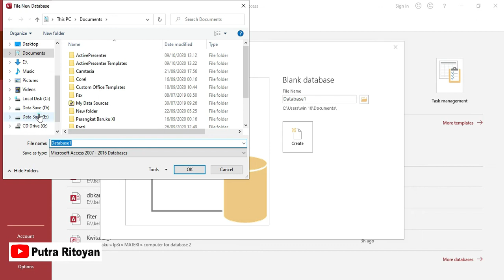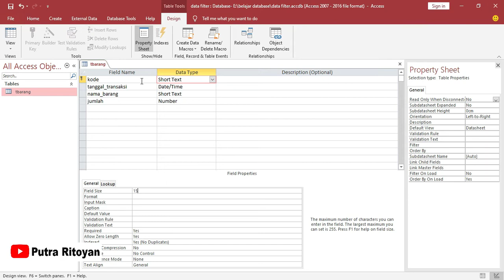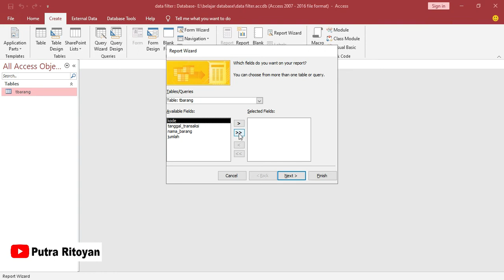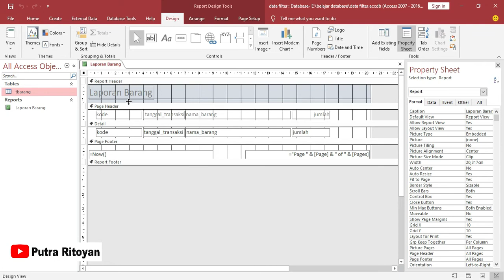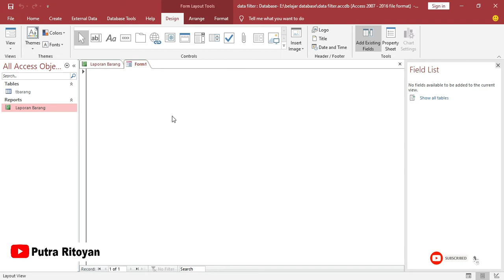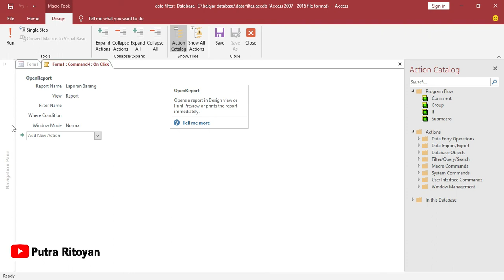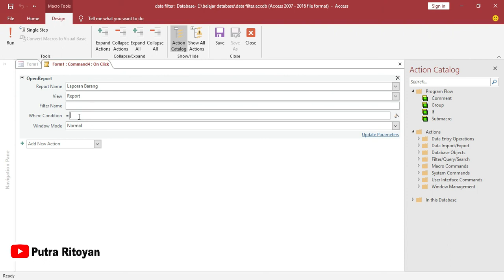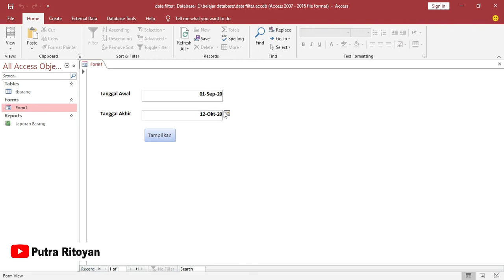Cara Filter Data berdasarkan tanggal pada Microsoft Acces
Pada video ini dijelaskan cara filter data pada report microsoft acces